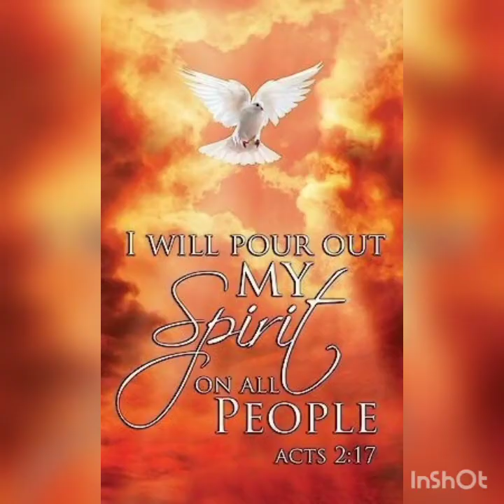Justice Kingdom - Holy Spirit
Metal Alternative Christian/Emer Récord 2021
Álbum: Jesus